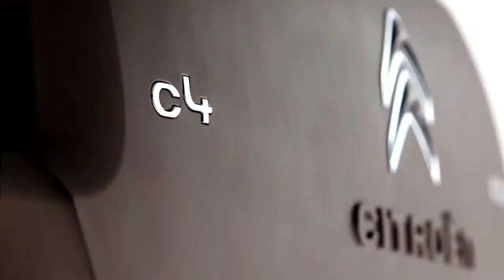Citroën Presentación C4 Cactus